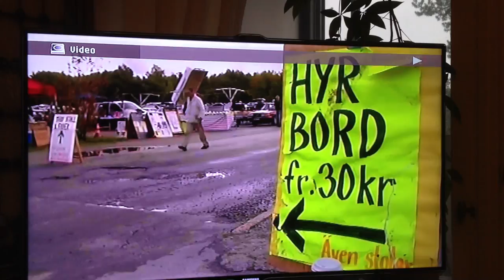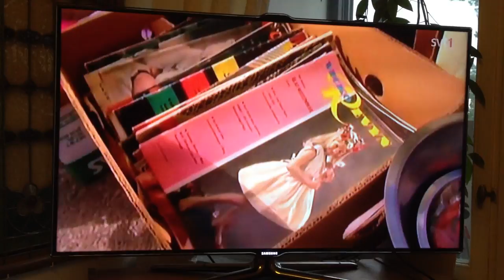Livet är loppis SVT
SVT-dokumentär